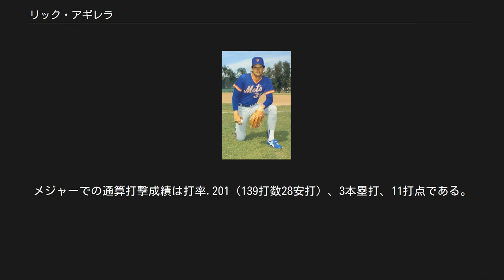リック・アギレラ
リック・アギレラ（Richard Warren "Rick" Aguilera , 1961年12月31日 - ）は、アメリカ合衆国カリフォルニア州出身の元プロ野球選手（投手）。
 ニューヨーク・メッツ時代 （1986年） 高校時代は投手兼三塁手として活躍し、1980年のMLBドラフトでセントルイス・カージナルスが内野手として37巡目で指名するが入団せず、ブリガムヤング大学に進学。
1983年のMLBドラフトでニューヨーク・メッツから投手として3巡目指名を受け入団。
 1985年6月12日にメジャー初登板を果たす。
メッツ時代は先発投手として活躍し、1985年～1987年は三年連続で二桁勝利をあげ、1986年のワールドシリーズ制覇にも貢献。
ただし、当時メッツはドワイト・グッデン、ロン・ダーリング、シド・フェルナンデス、ボブ・オヘーダ、のちにデビッド・コーンといった強力な先発投手が在籍し、アギレラの存在は先発ローテーションの5番手といった存在であった。
 1986年のヒューストン・アストロズとのナ・リーグチャンピオンシップシリーズ、ボストン・レッドソックスとのワールドシリーズでも、登板はリリーフによるものだけであった。
2勝3敗と追い詰められたワールドシリーズ第6戦（シェイ・スタジアム）では延長10回表に登板して2失点し、その裏も2死まで追い込まれ、敗戦投手となるところであったが、メッツ打線の連打と相手投手の暴投で同点に追いつき、レッドソックスの一塁手ビル・バックナーの痛恨のエラーで逆転サヨナラ勝ちし、アギレラは幸運にも勝利投手となった（詳細はこちらを参照）。
1988年は故障もあってシーズンは11試合の登板に終わる。
ロサンゼルス・ドジャースとの地区優勝決定シリーズには救援で登板。
 1989年はロジャー・マクダウエルの不振、および移籍（6月にフィリーズにトレード）もあってリリーフに転向し、7セーブをあげたが、7月に前年のサイ・ヤング賞投手フランク・バイオーラとの交換で、ケビン・タパーニ、デビッド・ウエスト（のちダイエーでもプレイ）らと共にミネソタ・ツインズに移籍。
移籍後のツインズでは先発に再転向するが、1990年にそれまでのクローザージェフ・リアドンの移籍があり、クローザーに再転向。
すると1990年には32セーブをあげ、チームがワールドシリーズ制覇を果たした1991年には42セーブ、以後1993年まで4年連続30セーブを記録した。
この間、3回のオールスター出場を果たした。
 メッツからツインズへの移籍時の交換相手となったバイオーラは1990年には20勝を記録するが、1991年限りでフリーエージェントでレッドソックスに移籍。
一方、アギレラはクローザーとして、タパーニはスターターとしてこの年16勝をあげ、1991年のワールド・チャンピオンに貢献している。
メッツにとって痛恨のトレードの一つとも言える。
 1995年には一時ボストン・レッドソックスに移籍するが、1996年には再びツインズに戻り、先発に再転向するが8勝6敗に終わり、再びリリーフに転向して1997年には26セーブ、1998年には38セーブと活躍。
1999年途中にシカゴ・カブスに移籍し、29セーブを記録した2000年を最後に現役を引退。
 2008年シーズン終了時点で通算318セーブはメジャー歴代15位、ツインズであげた254セーブは球団記録であったが、ジョー・ネイサンが記録を更新した。
 現在は、カリフォルニア州サンディエゴ郊外に住み、高校野球のコーチを務める。
 ブリガムヤング大出身だけに、信心深いモルモン教徒である。
 高校時代は強打の三塁手だっただけに、1985年～1991年の間、メジャーのベンチ入り人数が1人減って24人になっていた影響もあって、1985年に1試合、1986年に4試合、代打として起用されている。
ツインズ移籍後には1991年のワールドシリーズ第3戦で、野手を使い切った延長12回表二死満塁のチャンスに代打で起用されたことがある（結果は凡退）。
メジャーでの通算打撃成績は打率.201（139打数28安打）、3本塁打、11打点である。
ただし、メジャーでは野手としてポジションに就いたことはない。